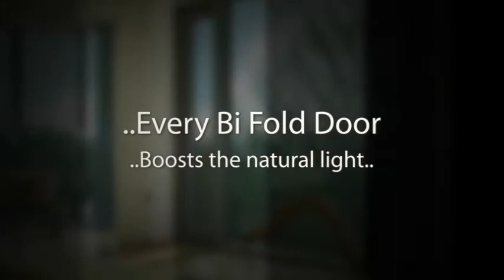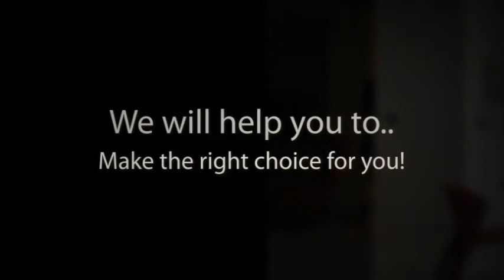Bi-Folding Doors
From : Arkay Windows